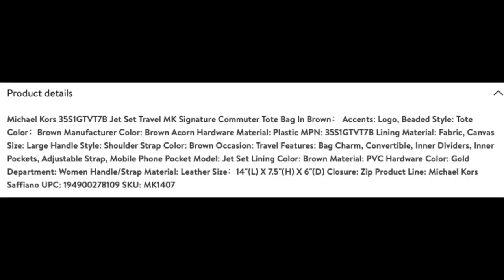Michael Kors Jet Set Travel MK Signature Commuter Tote Bag | Best Commuter Bag | Laptop Bag